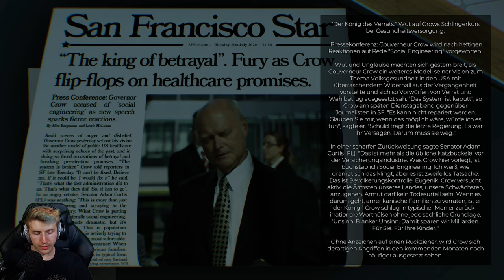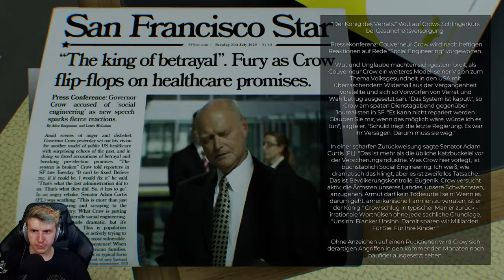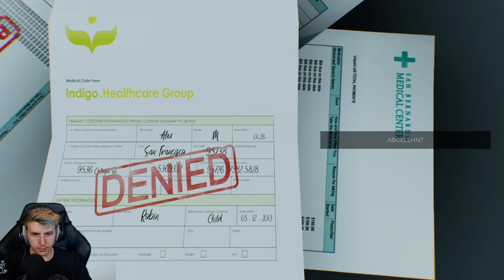The Spectrum Retreat 🧠 09: Teleportation? Wait what?!?